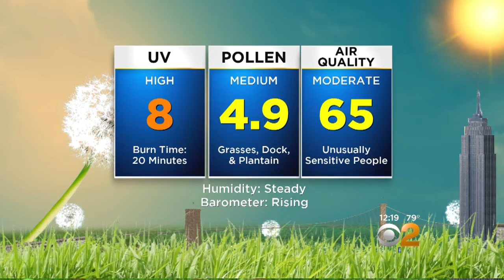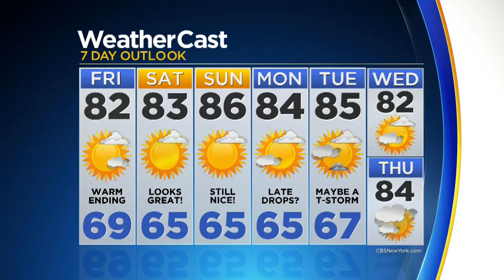Fabulous Weekend On Tap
CBS2's John Elliott with the forecast.